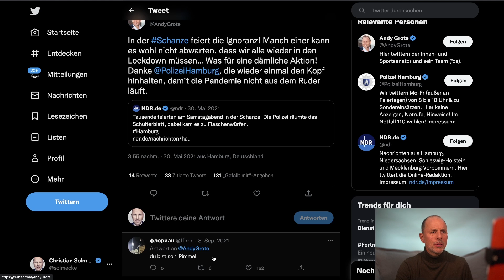„Du bist so 1 Pimmel“: Überraschende Wende im Pimmelgate um Andy Grote | Anwalt Christian Solmecke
Jetzt erhältlich! Der Taschenanwalt: Die spannendsten Rechtsfragen einfach geklärt

Das WBS.LEGAL Weihnachts-Adventskalender-Gewinnspiel:
Wir verlosen vom 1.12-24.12 jeden Tag (!) ein Exemplar des Buchs „Der Taschenanwalt“.
So nehmt ihr am Gewinnspiel teil:
In jedem Video vom 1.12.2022 bis einschließlich 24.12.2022 blenden wir im Laufe des Videos ein Banner mit einer Frage ein. Beantwortet die Frage in den Kommentaren unter dem Video bis 17:00 Uhr des Folgetages unter dem weihnachten. Um gewinnen zu können, muss eure Antwort natürlich richtig sein. Wir informieren die Gewinner, indem wir auf euren Kommentar antworten und senden euch euren Gewinn so schnell wie möglich zu.
Viel Erfolg!

Pimmelgate hat es letztes Jahr in die deutschen Twitter-Trends geschafft. Dabei ging es um einen Fall, der bis zu einer polizeilichen Hausdurchsuchung auf Twitter geführt hat – weil Hamburgs Innensenator Andy Grote auf Twitter als „1 Pimmel“ bezeichnet wurde. Wie der Fall ausging, erfahrt ihr hier.

Dieses Video dient ausschließlich aufklärerischen und informativen Zwecken. Es fördert, verherrlicht oder unterstützt in keiner Weise sexuelles Fehlverhalten oder andere schädliche Handlungen. Der Inhalt wird verantwortungsvoll und sachlich präsentiert, um mögliche Missverständnisse zu vermeiden.

Du willst rechtlich immer auf dem Laufenden bleiben und gerne interessante Einblicke in den Kanzlei-Alltag bei WBS.LEGAL erhalten? Dann bist du bei uns auf Instagram goldrichtig. Hier der Link:

Hotline: 0221 / 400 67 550